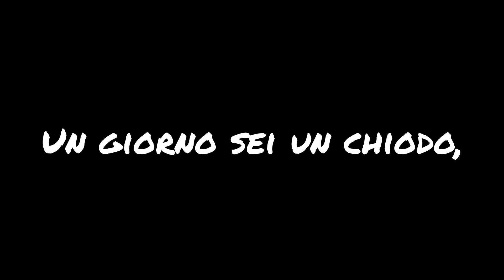Gratto il ginocchio in un PARCHEGGIO con MAX WRIST!!! clickbait? (si, un pò)🏍💨💨💨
Is^og^zo

TACCHINI BUON GIORNO SEGUITE TUTTI IL MIO AMICO E BUONA PASQUA